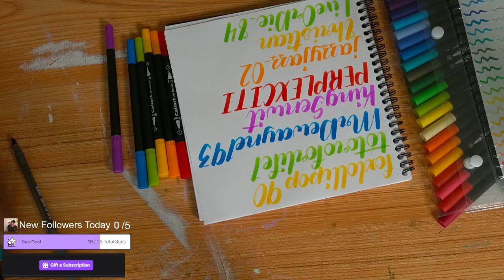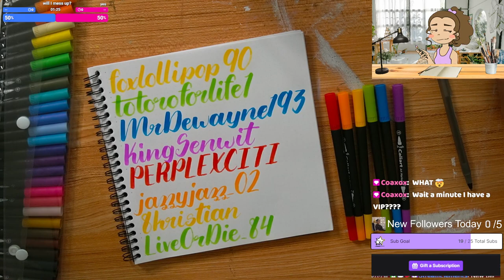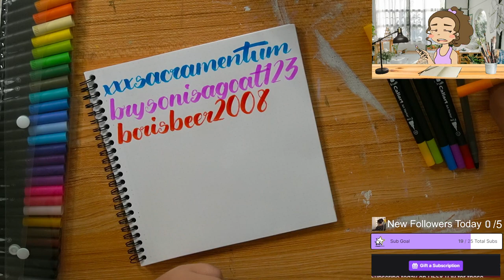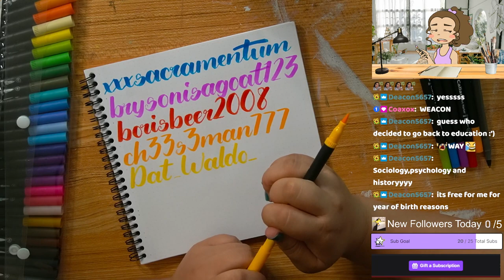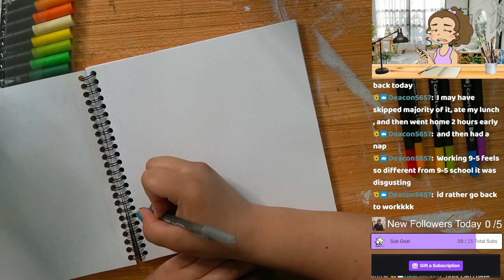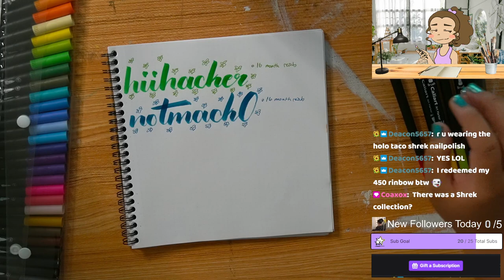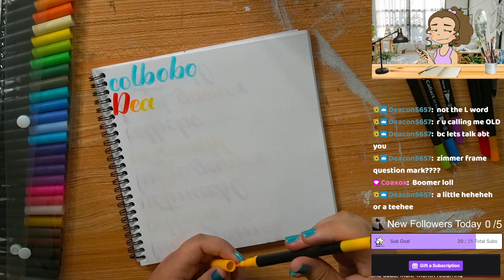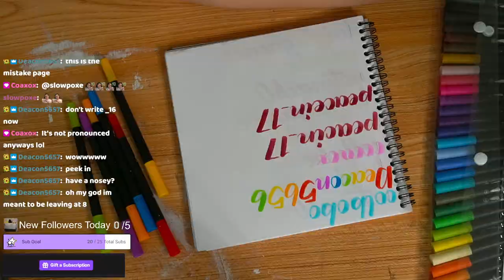9/5/23 Writing All of My Followers Names NOT CLICKBAIT! 757/763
Time Stamps
00:00:00 Starting Soon
00:06:00 Intro
00:11:00 Follower Journal Calligraphy
00:31:00 Thanking Subs Calligraphy